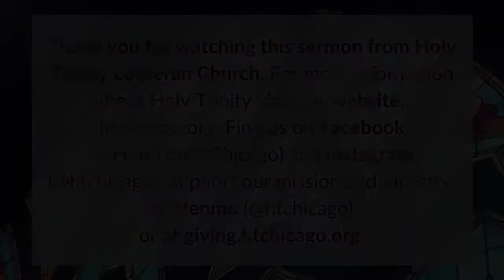Sermon 2/27/21: "The God of Improbable Outcomes" Pr. Ben Adams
Pr. Ben Adams' sermon from the Second Sunday in Lent: February 27, 2021